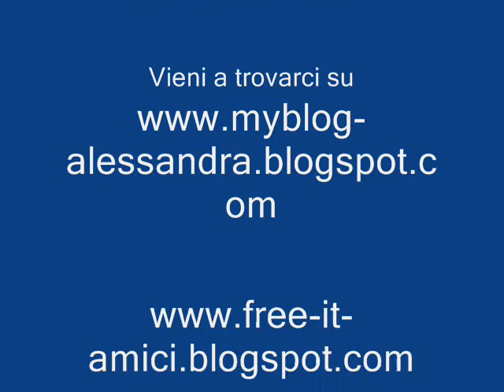Varese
Le foto del video riguardano soprattutto il Sacro Monte di Varese, in questo sito
potete trovare la sua storia e foto magnifiche di un luogo della Provincia di Varese che è stato dichiarato Patrimonio dell'Umanità dall'Unesco. Il Sacro Monte con il sovrastante Campo dei Fiori per me è il luogo dove sta tutto il mio affetto per la mia terra d'origine. E' favoloso pensare che dentro la Città di Varese già ricca di parchi e giardini ci sia un luogo di pace, di pausa dal solito quotidiano correre frenetico!
Amo salire al Sacro Monte percorrendo la Via delle Cappelle con una o due amiche raccontandoci le nostre cose e guardando intorno a noi panorami fantastici e belli in ogni stagione. E' come un balcone sul mondo e nelle mattine primaverili spazzate dal vento e frizzanti puoi vedere Milano ... oppure come in questi giorni invernali gli occhi si fissano sul Monviso e tramonti di fuoco ...e ti chiedi come il cielo possa donarti questi momenti così belli.
Ad agosto per la notte di S. Lorenzo il Campo dei Fiori si riempie di "varesini - varesotti" che si piazzano a naso in su per veder le stelle cadenti e il ricordo delle cazzate, dei pic nic improvvisati diventano tenerezza nel mio cuore ricordando gli amici con cui ho condiviso queste notti felici.
Ci sono foto di Castelseprio con i suoi resti della civiltà longobarda e di Caidate dove è bello camminare tra cascine e l'antico castello Visconteo e foto della palude di Cazzago Brabbia (lago di Varese) dove Riccardo insegue il martin pescatore e aironi e fotografa ogni "ben di Dio" che voli sopra le nostre teste ... insomma non per niente Varese è la "Provincia con le ali"! e io preferisco queste ad altre meccaniche che portano sì ricchezza materiale e fanno conoscere Varese nel mondo!
Ci sono le foto dei fiori ... come potevano mancare? l'Ale di "Pensieri" ve la regala a ricordo di una bellissima passeggiata su al Campo dei Fiori.
Questo video è dedicato a Nicola e Rosy che mi ospitano qui nell'Isola che c'è e hanno ideato e preparato con me questa sorpresa, a chi ha scattato con me queste foto, a tutti Voi che le guardate. La canzone è di Alan Stivell che canta con Youssou Dour e si intitola "A United Earth I", ogni volta che l'ascolto mi immagino di ballare svolazzante per strada (che bella immagine!) ... mi fa pensare a culture, mondi diversi che possono convivere insieme ... un po' come me varesotta (con origini vicentine) che si emoziona pensando ai tanti mondi che ho conosciuto leggendoVi.
con affetto
Alessandra :)